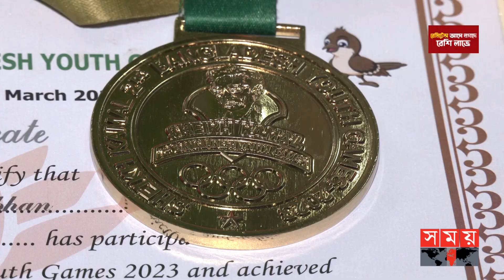মাত্র ১৭ বছর বয়সে মরণব্যাধির সঙ্গে লড়ছেন শুটার আব্দুস সোবহান | Abdus Sobhan | Gold Medalist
Somoy TV: t.ly/Se1z
Somoy TV Bulletin: t.ly/iqIq
Somoy Entertainment: t.ly/3dWC
Somoy Sports: t.ly/iASp
SOMOY TV ISLAMIC: t.ly/zU6a

Somoynews.tv: t.ly/Y7ab
খেলার সময়: t.ly/xJ5H
সময়ের গল্প: t.ly/EW3M
এ সময়ের বাণিজ্য : t.ly/m3ir

Groups:
Somoy TV (Official)✅: t.ly/ajiO
Somoy Entertainment✅: t.ly/8CLh
Somoy Business✅: t.ly/4xaJ